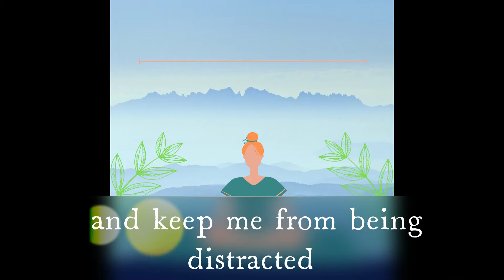1 minute prayer to start your day better | Solemn Prayer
You can also state your own prayer during the video. It is much better if you will have your own end-prayer. Thank you for tuning with us!

Comment down your prayer requests and let us pray for you!

Share also you answered prayers.